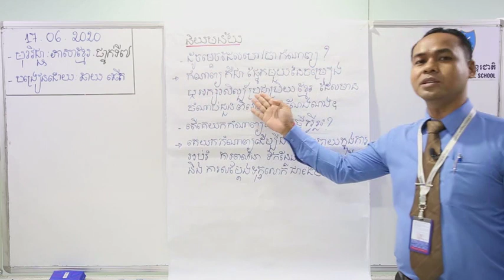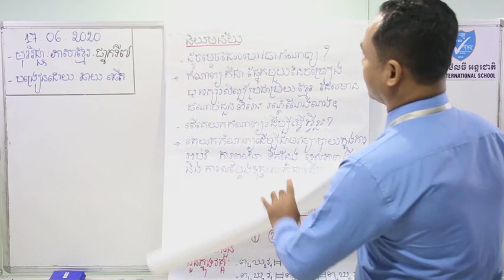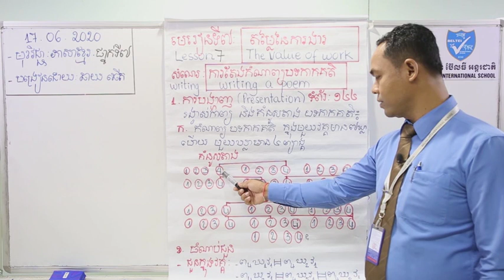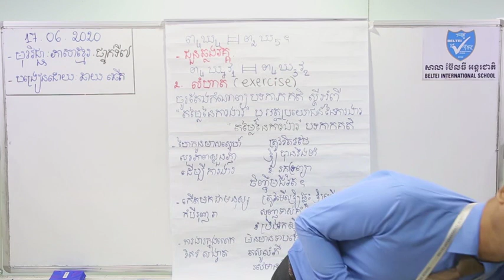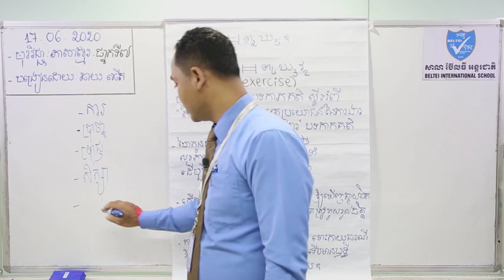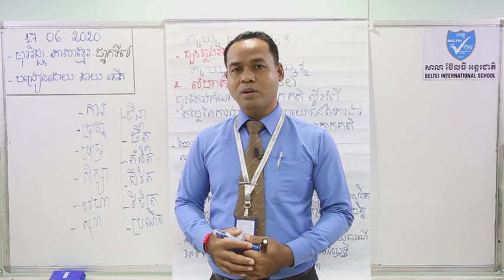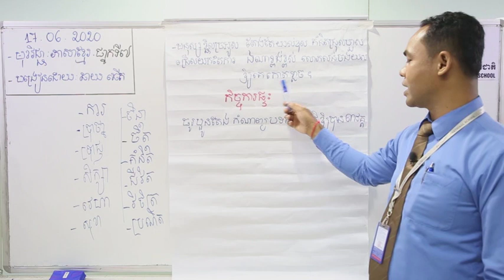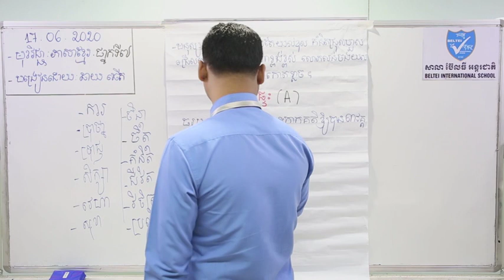13. G7 - ភាសាខ្មែរ - មេរៀនទី៧: តម្លៃនៃការងារ (តចប់) (BELTEI)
ថ្នាក់ទី: ៧
មុខវិជ្ជា: ភាសាខ្មែរ
បង្រៀនដោយ:  លោកគ្រូ ឆាយ ឆើត
 មេរៀនទី៧: តម្លៃនៃការងារ (តចប់)